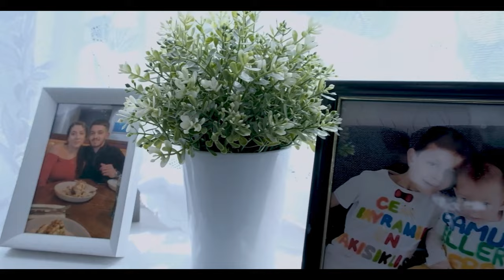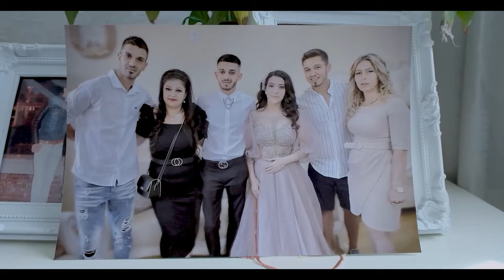Nazar & Aygün düğün klibi ♥